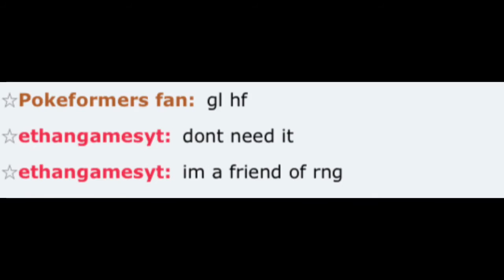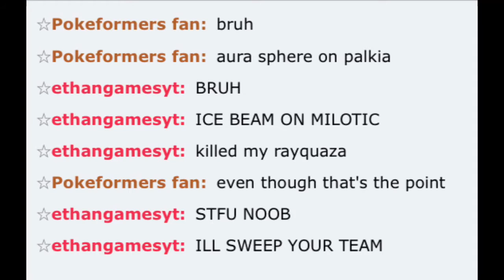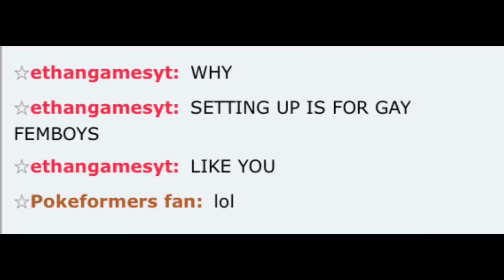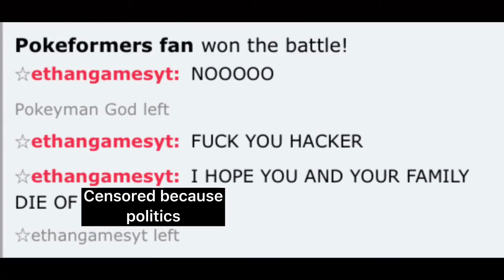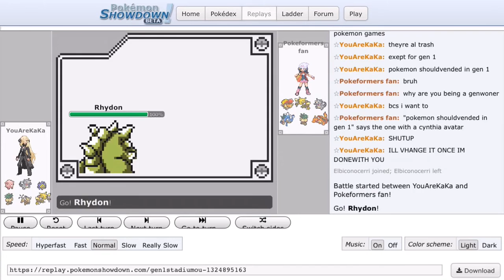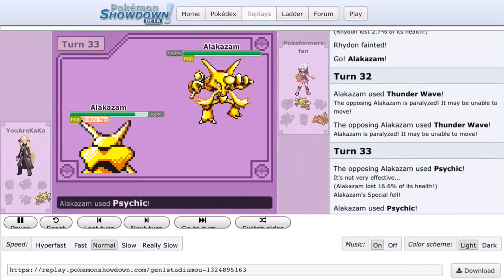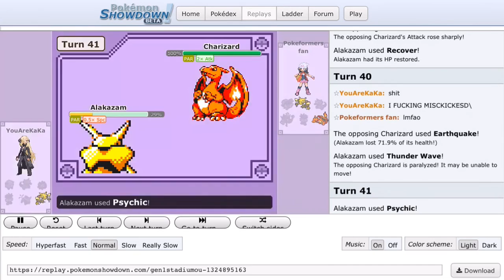Cynthia Competitive Theme Team DESTROYS Salty Noob + BONUS SALT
I don’t own anything, including Showdown or Smogon. I just do this for fun.

THE TEAM:

Spiritomb @ Leftovers
Ability: Pressure
EVs: 252 HP / 4 Def / 252 SpD
Sassy Nature
- Shadow Sneak
- Pursuit
-Psychic
- Dark Pulse

Togekiss @ Life Orb
Timid Nature
- Nasty Plot
- Air Slash
- Fire Blast
- Roost

Milotic @ Leftovers
Ability: Marvel Scale
EVs: 252 HP / 200 Def / 56 SpD
Calm Nature
- Rest
- Sleep Talk
- Surf
- Ice Bean

Roserade @ Leftovers
Calm Nature
- Spikes
- Grass Knot
- Hidden Power [Fire]
- Stun Spore

Lucario @ Life Orb
Adamant Nature
- Agility
- Close Combat
- Crunch
- Ice Punch

Garchomp @ Life Orb
Ability: Sand Veil
EVs: 4 HP / 252 Atk / 252 Spe
Jolly Nature
- Swords Dance
- Outrage
- Earthquake
- Stone Edge

Battle! Reshiram and Zekrom - Pokémon Black/White

If anyone has a problem with this video being up, please DM my discord: Heracross#0794